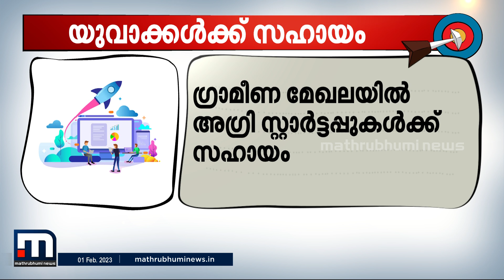'പി എം മത്സ്യസമ്പദാ യോജനയ്ക്ക് കീഴിൽ 6000 കോടിയുടെ പുതിയ പദ്ധതി'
രാജ്യത്തെ മത്സ്യമേഖലയ്ക്ക് ഉണർവേകാനും മത്സ്യത്തൊഴിലാളികളെ മുന്നോട്ട് കൊണ്ടുവരാനും പി എം മത്സ്യസമ്പദാ യോജനയ്ക്ക് കീഴിൽ 6000 കോടിയുടെ പുതിയ പദ്ധതി ആരംഭിക്കുമെന്ന് ധനമന്ത്രി നിർമലാ സീതാരാമൻ

Happy viewing!